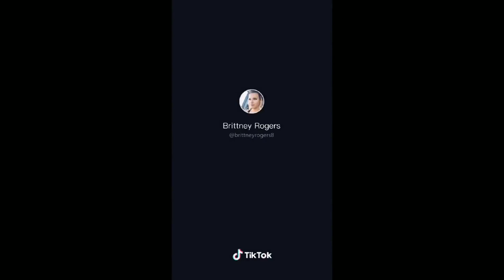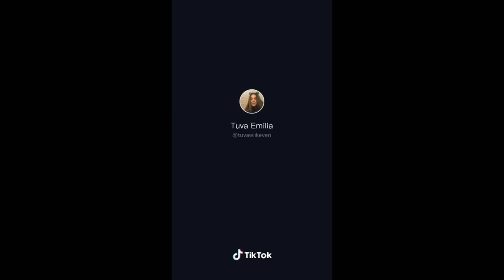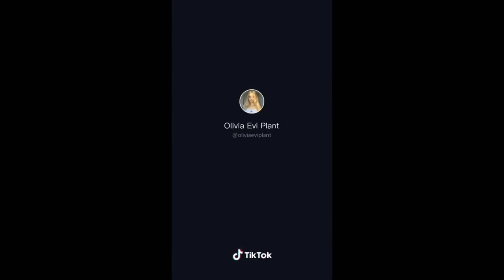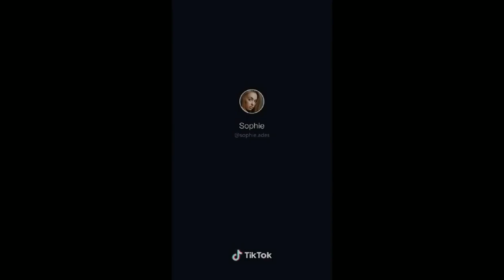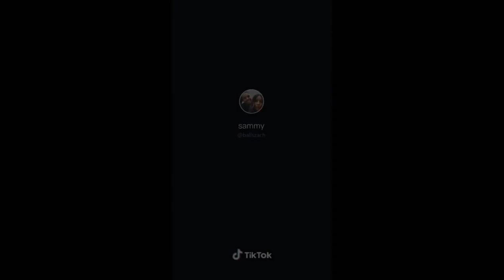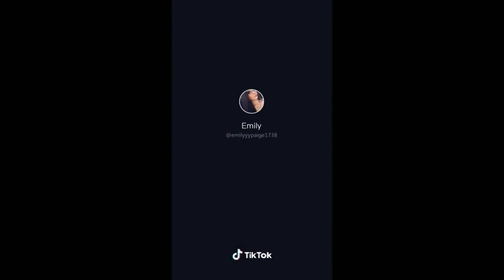TIK TOK THOTS TO CURE YOUR DEPRESSION